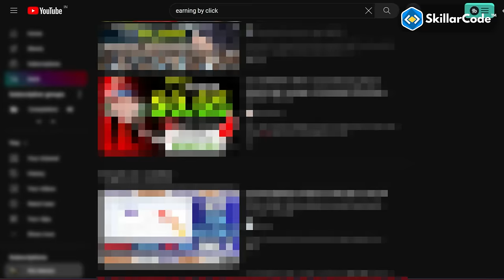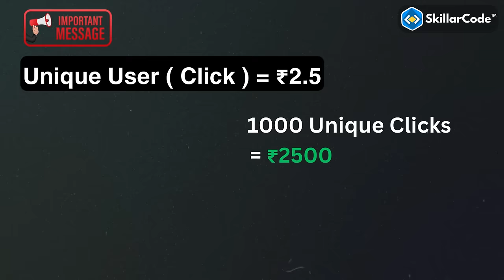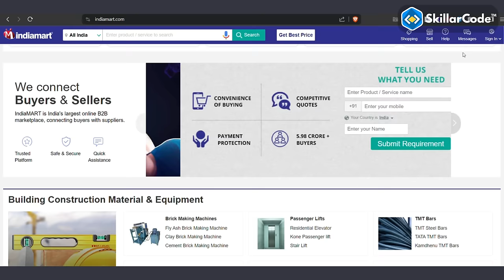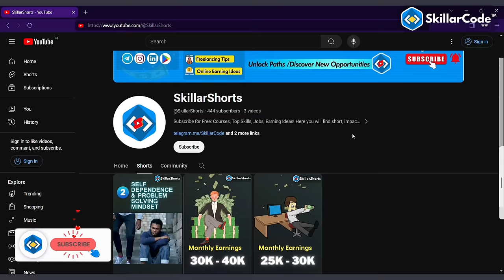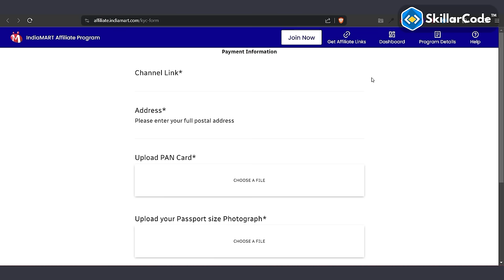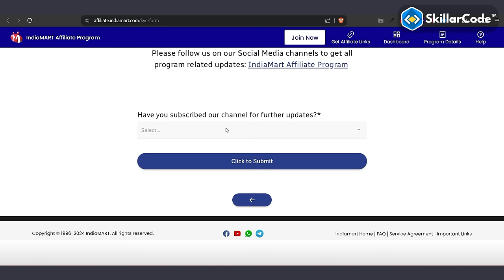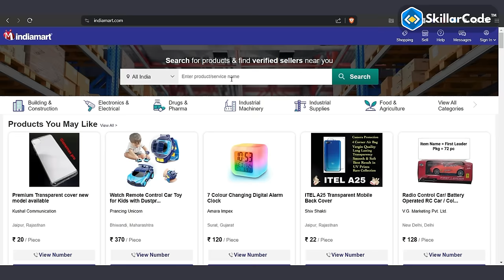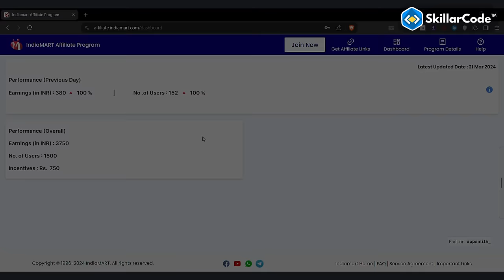🤑 Earn ₹1000/Day | Best Earning Website to Make Money Online | Online Earning without investment!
Earn ₹1000/day with best earning website to make money online without investment. If you are searching  best earning website , earning app, best earning site  and online earning app without investment to make money online, part-time jobs, earn money online, or part-time jobs for students, then this video is for you. This is a genuine method to earn money online for students from home with no investment !

❤️ Your love = Our inspiration! Let's grow together!

Are you a student ?  looking for best earning website, earning app to make money online without investment. This is a genuine method to earn money online for students from home with no investment.

A lot of students ask, best earning site, earning app, best earning website, how to earn money online also online earning without investment. I tried and what you can try to earn money as a student without wasting your time on useless things.

The Viral YouTube Editing Pack (100GB)🌟
Dosto! This isn't just a purchase; it's a life-changing investment.

Any Questions or want to connect? Message me!

Dosto! Thank you so much for your love and support.
– Like ❤️, Comment 🗨️, and Share the knowledge! 🚀

Your Queries ➥
best earning site
earning app